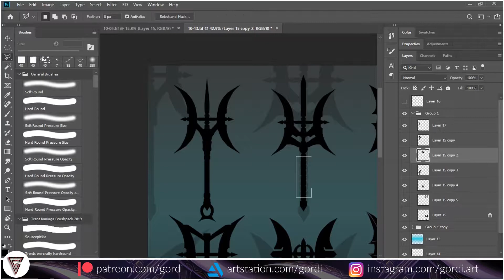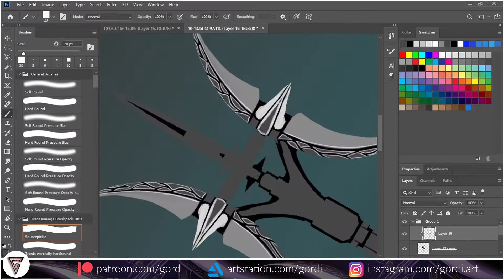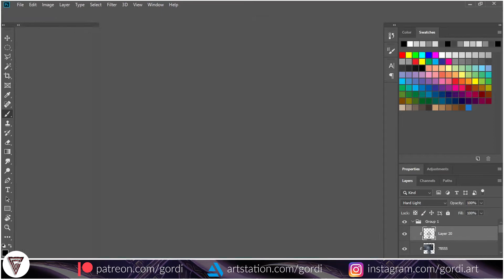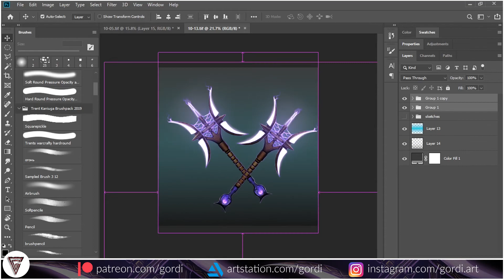Weapon Design (concept art) with Adobe Photoshop - Pisces Paired Axes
Concept weapon design ( concept art) with Adobe Photoshop. Pisces Paired Axes. This is my personal project, I wanted to represent 12 zodiac signs as different weapons. This one is the last one in the series. You can find the rest of them and everything I ever did on my Instagram page :)

   Moka rounds up your purchases and invests the spare change.
Use this link to sign up and earn $5 free!